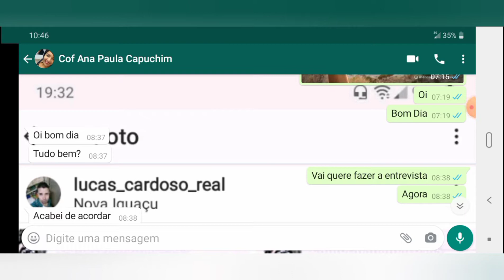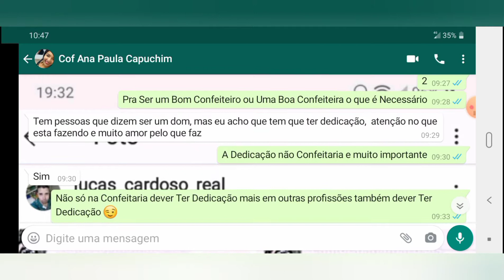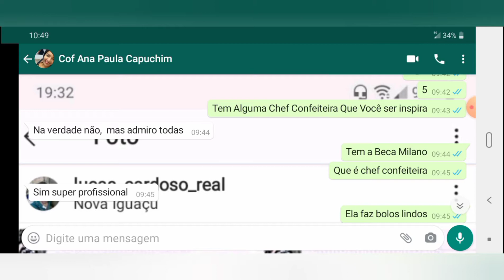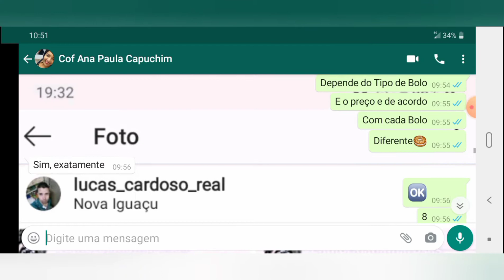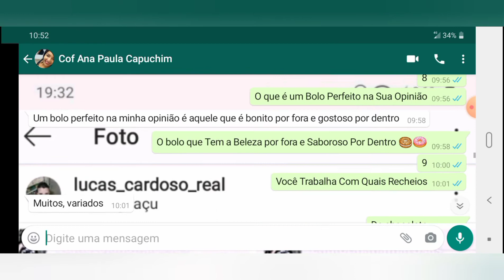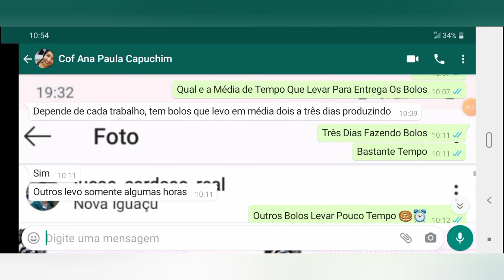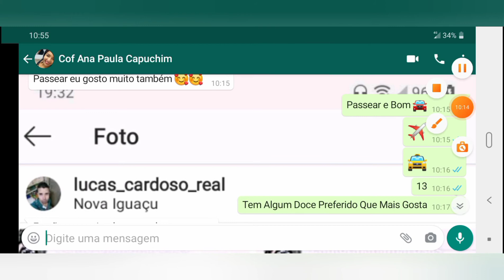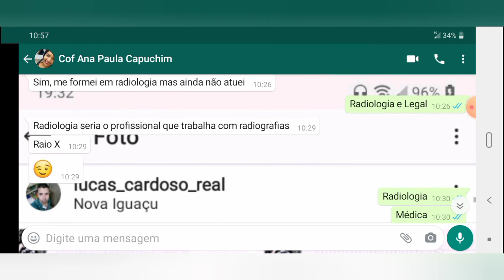ENTREVISTA COM CONFEITEIRA 🍩🧁🧖‍♀️